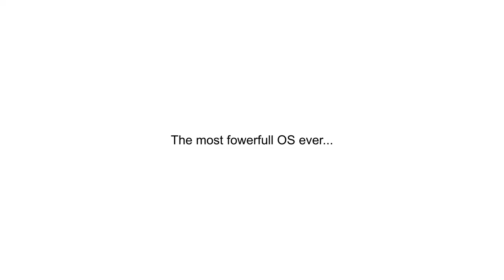PearOS 11 - Advert